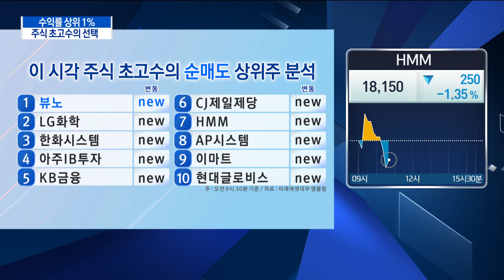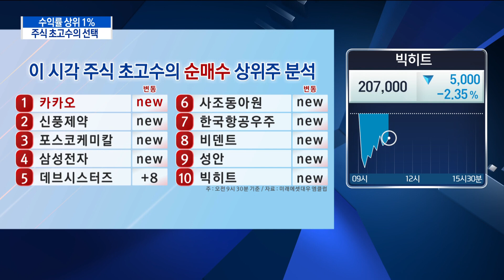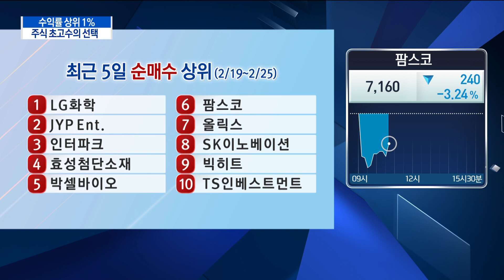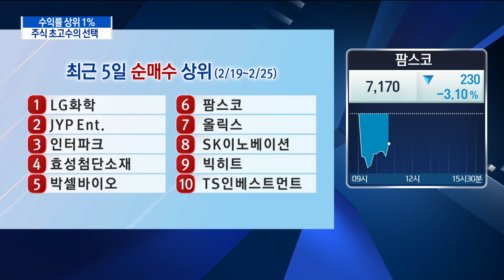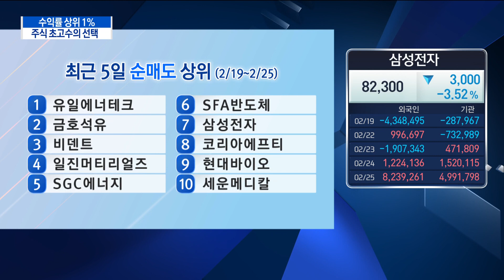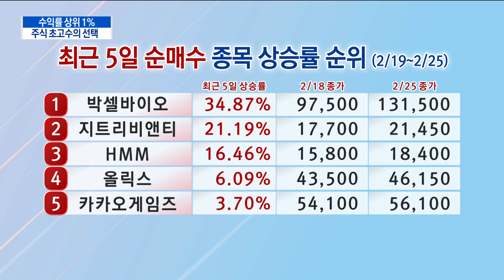주식 초고수의 선택 고수들의 포트폴리오 / 한국경제TV / 증시라인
진행 : 정윤성 앵커
출연 : 전윤호 미래에셋대우 디지털투자솔루션팀 수석
방송일 : 2021년 2월 26일

- 주식 초고수란?
- 전월 기준 수익률 상위 1%, 잔고 500만원 이상,
- 월 회전율 50%~2000% 이상인 개인 투자자

- 이 시각 주식 초고수의 매매 상위주 분석
- 시장 조정흐름 속 일부 대형 우량주 저가 매수 중
- 한화시스템·HMM 등 차익실현

- 최근 기대감이 여전히 살아 있는 테마 조정시 매수
- 팜스코 : 최근 곡물가격 상승
- 올릭스 : mRNA 치료제에 대한 기술기밸 기대감
- F&F : 최근 패션의류주 실적 선방 및 코로나 이후 기대감, 중국춘제효과, 이상기온 등

증시라인(연출:이계우,강승범 작가:은빛나)은 매주 월요일~금요일 오전 9시 50분부터 10시 40분까지 생방송으로 진행되며 한국경제TV 홈페이지, 케이블TV, 스카이라이프, IPTV(KT 올레TV:180번 SK 브로드밴드:151번 LG U플러스:162번), 유튜브 한국경제TV 채널 을 통해 실시간으로 시청하실 수 있습니다.